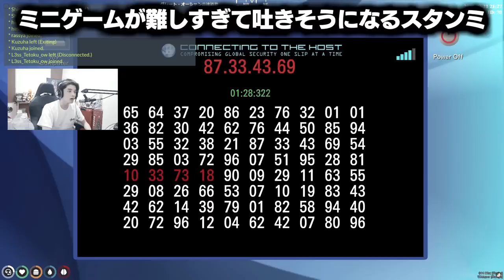釈迦とハイレベルな追いかけっこを繰り広げた結果、あまりにも悲しい結末を迎える【GTA5】